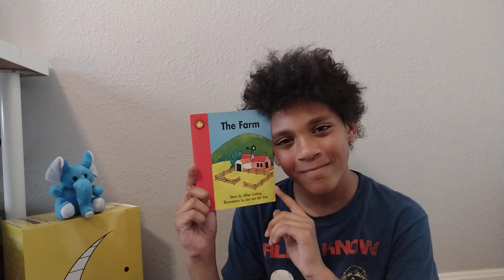The Farm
Moses 170
"The Farm" by Jillian Cutting, illustrations by Jan van der Voo